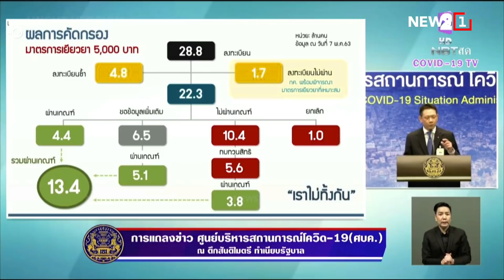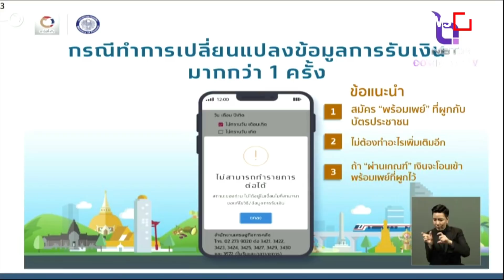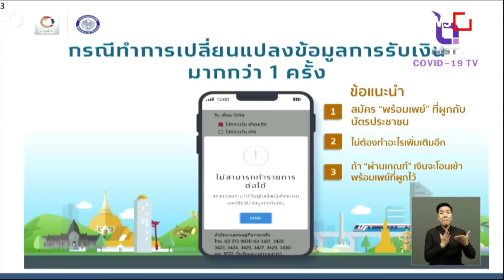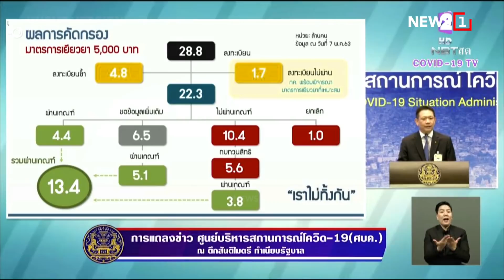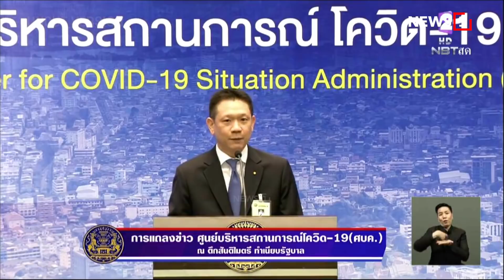"คลัง" แจงผ่านเกณฑ์เยียวยาแล้ว 13.4 ล้านคน ปิด 17 พ.ค.นี้ : [UNCUT]